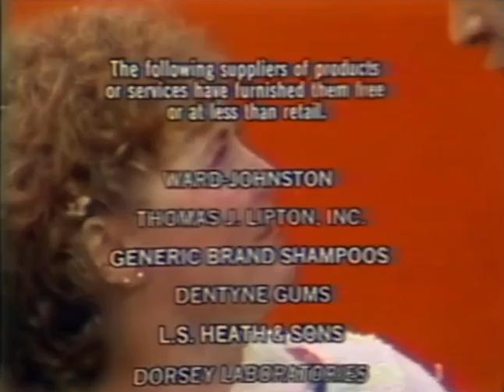PBS Kids Program Break (New Years Day 2002) (WVTV)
Taken After The Price Is Right and Before Where In Time Is Carmen Sandiego?